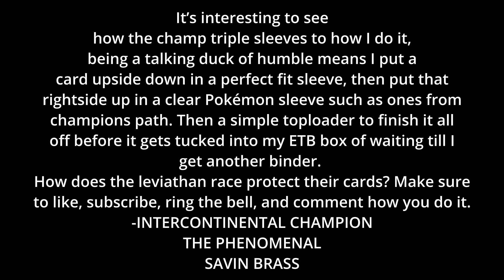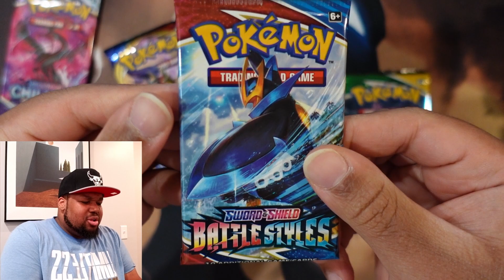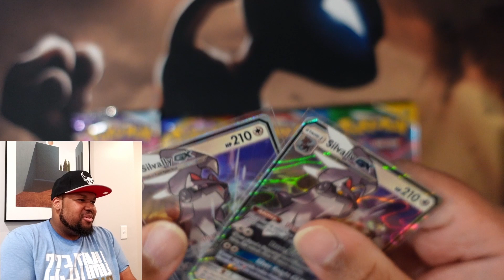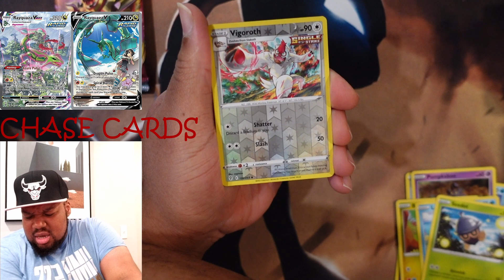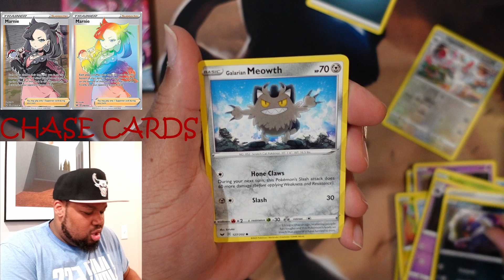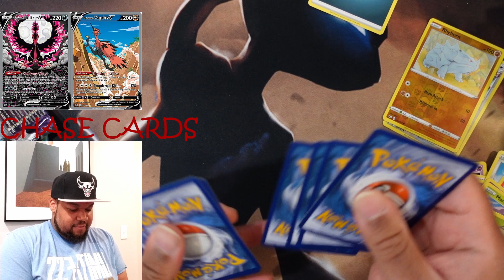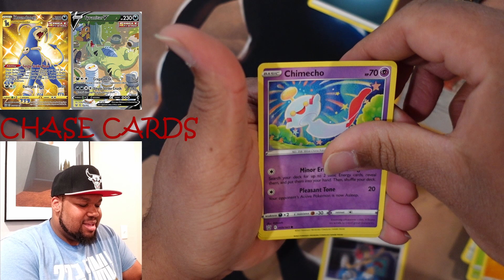A Sweet Opening?? Pokémon Pack Opening!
CLICK LIKE ⁣
CLICK SAVE ⁣
CLICK SHARE